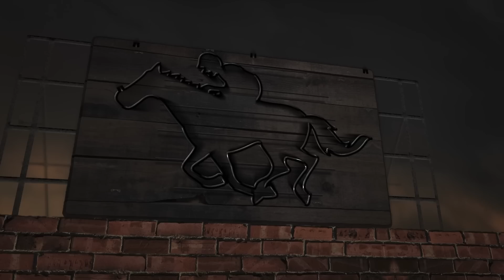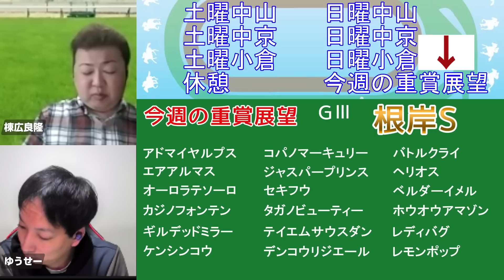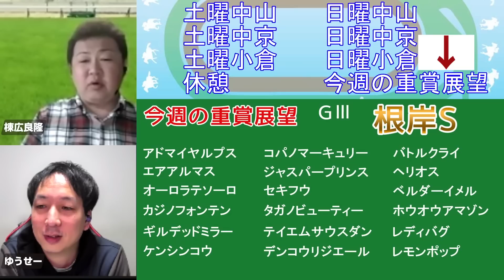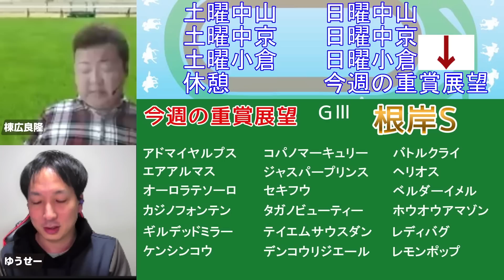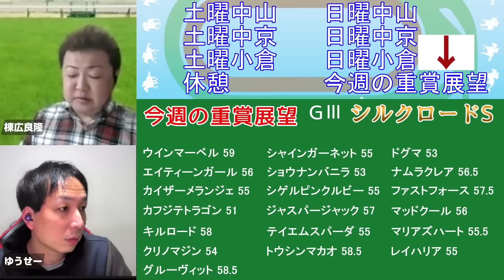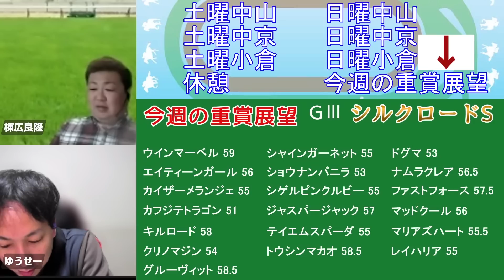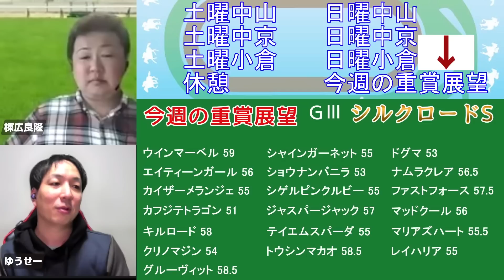棟広良隆の重賞展望！根岸S シルクロードS (GⅢ)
▶グリーンチャンネル  日曜レース展望”KEIBAコンシェルジュ”レギュラー！出演スケジュールはこちらから！

00:00 AJCC
08:35 東海S

【出演】
棟広良隆氏